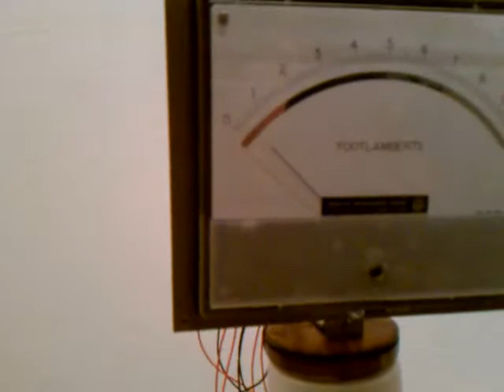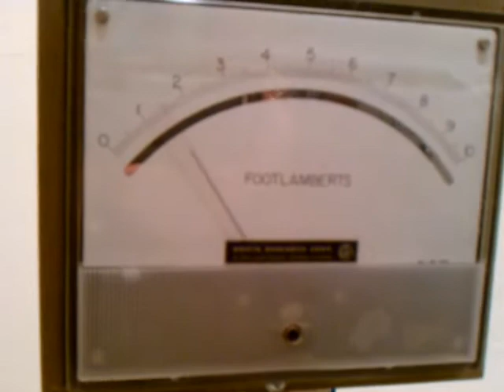Jool the Amandequin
Created by Jake Rogers and Matthew Dalton for the Energy Harvesting as Public Art (Knowledge Hacking) show to be displayed at the Worth Ryder gallery at the UC Berkeley Center for New Media.